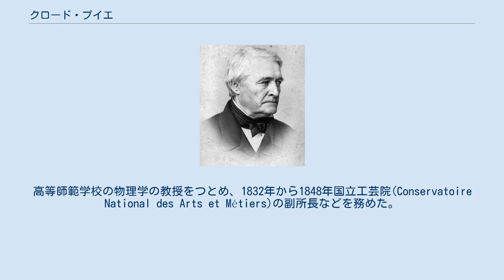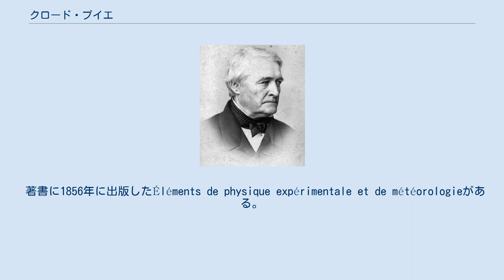クロード・プイエ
高等師範学校_(フランス)の教員
Claude Servais Mathias Pouillet. クロード・プイエ（Claude Servais Mathias Pouillet, 1791年2月16日 - 1868年6月14日）はフランスの物理学者。
電流計や熱量計を発明し太陽からの放射を測定した。
 ドゥー県のCusanceに生まれた。
高等師範学校で学んだ。
高等師範学校の物理学の教授をつとめ、1832年から1848年国立工芸院(Conservatoire National des Arts et Métiers)の副所長などを務めた。
 1837年から1838年にかけて、ジョン・ハーシェルとは独立に太陽からの熱量（太陽定数）の最初の計測を行い、1228 W/m2の値を得た。
これは現在の値1367 W/m2よりも小さい。
（現在の値の半分であったという資料もある）この値を使い、太陽が一定の比熱で熱を失っていくというモデルで、太陽の表面の温度を1800°Cと見積もったが、これはヨーゼフ・シュテファンによって1879年に求められた、現在考えられている値5430°Cよりも非常に低い値であった。
 著書に1856年に出版したÉléments de physique expérimentale et de météorologieがある。